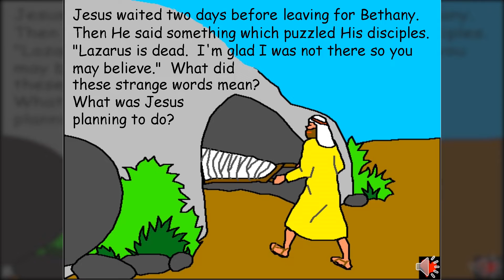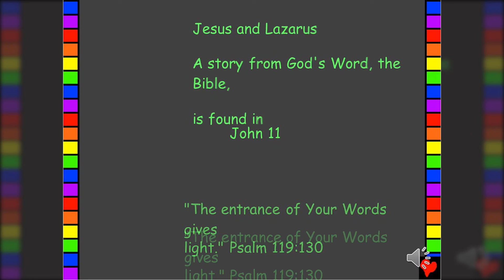Bible Hour: Jesus and Lazarus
Bible Hour Kids: Join us in devotion and watch the story about Jesus and Lazarus. Then complete the activity and post your response to the post on our Facebook page!